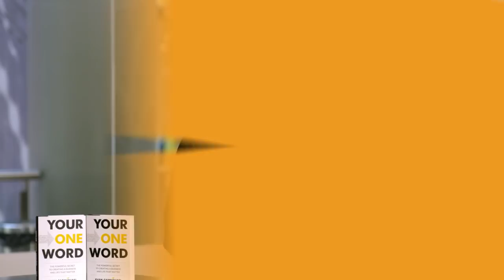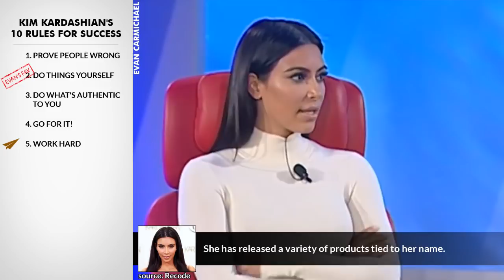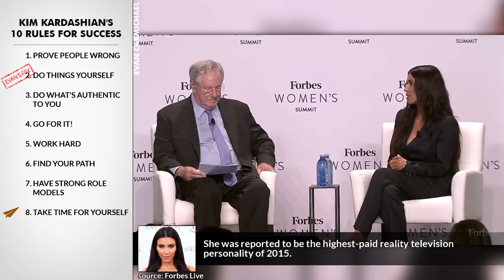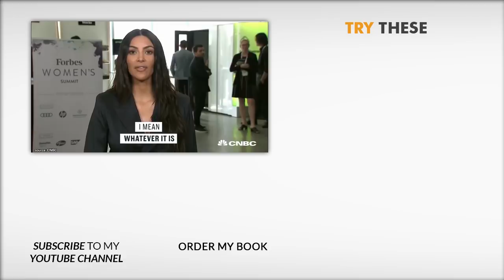You Have To Be Super Authentic No Matter What You Do! | Kim Kardashian | Top 10 Rules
✎ Kim Kardashian's Top 10 Rules For Success: In this video we're going to learn how to improve our lives by analyzing our take on Kardashian's rules for success.

-= KARDASHIAN'S RULES =-
1. Prove People Wrong
2. Do Things Yourself
3. Do What's Authentic To You
4. Go for it!
5. Work hard
6. Find Your Path
7. Have Strong Role Models
8. Take Time For Yourself
9. Surround yourself with good people
10. Be Grateful In Tough Times
-= BONUS =-
* Be Candid
* Let It Roll Off Your Back
* Have Boundaries

✎ She first gained media attention as a friend and stylist of Paris Hilton. In 2007, Kim and her family began to appear in the E! reality television series Keeping Up with the Kardashians. Success of the show soon led to the creation of spin-offs. In recent years, Kardashian has grown an influential online and social media presence. She has released a variety of products tied to her name. Time magazine included Kardashian on their list of 2015's 100 most influential people. Vogue described her in 2016 as a "pop culture phenomenon". She was reported to be the highest-paid reality television personality of 2015. In June 2014, Kardashian released a mobile game for iPhone and Android called Kim Kardashian: Hollywood. Her relationship with rapper Kanye West has also received significant media coverage.

Cheers,
Evan